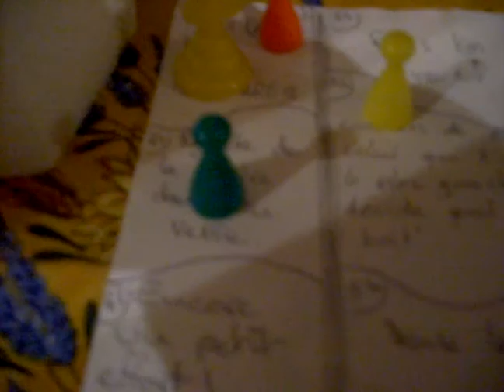jeu de loie chez benji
sdfsdfsdfsdgdfhgfhjuikiuom^pù